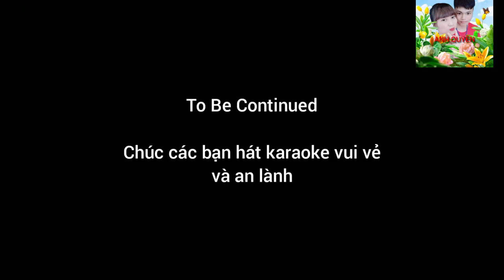Đi Qua Vùng Mây Xám (OST Vũ Điệu Giữa Bầy Sói) - Phan Ngọc Luân | Karaoke Bản Chuẩn